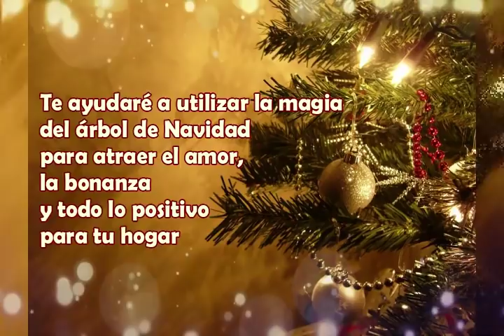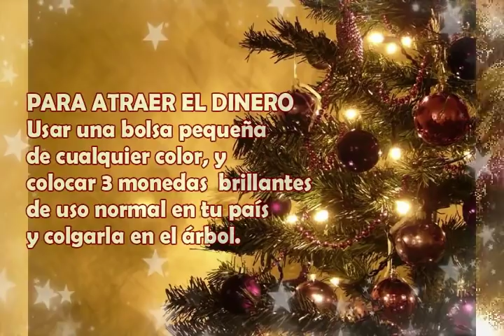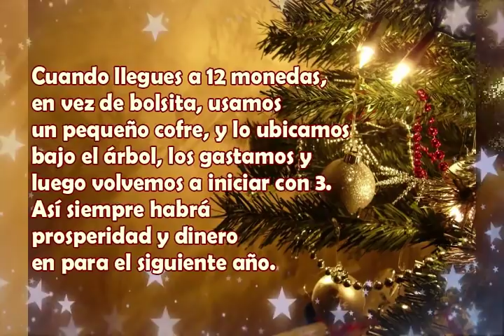ATRAER LA BONANZA CON EL ARBOL DE NAVIDAD